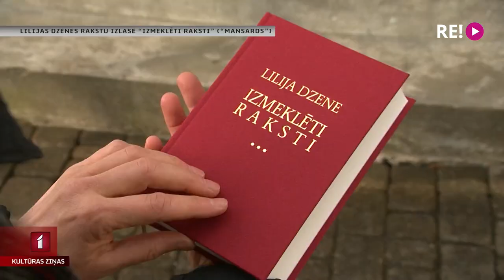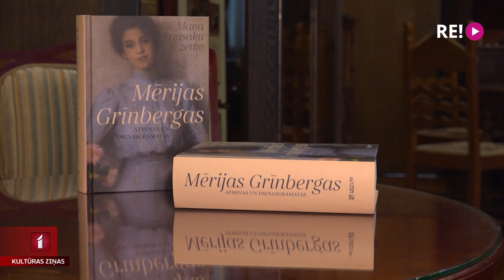Balvas “Kilograms kultūras” fināla balsojums – mantojums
Turpinās sabiedrisko mediju balvas “Kilograms kultūras 2021” fināla balsojums. Šodien par kategorijas “Mantojums” nominantiem  plašāk stāstīs žūrijas pārstāvis Orests Silabriedis – mūzikas aprakstnieks un Latvijas Radio 3 “Klasika” programmu vadītājs.